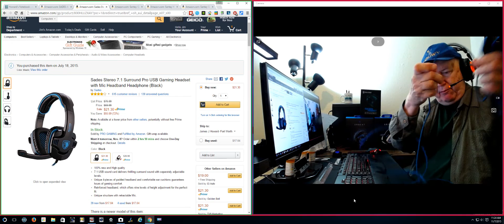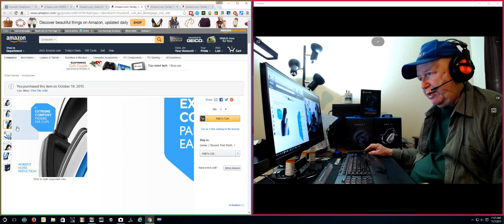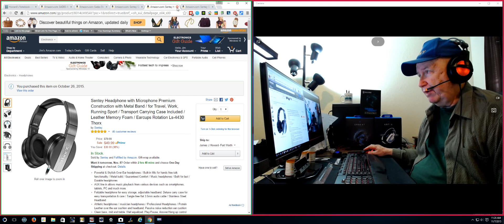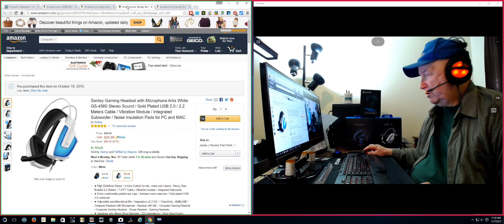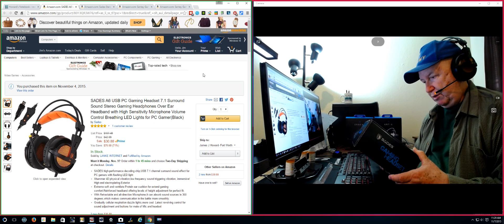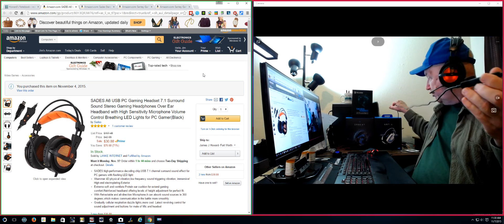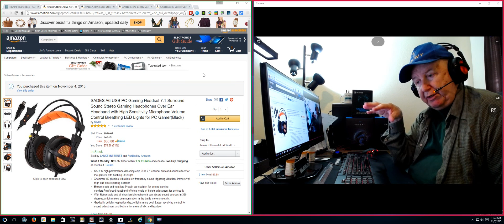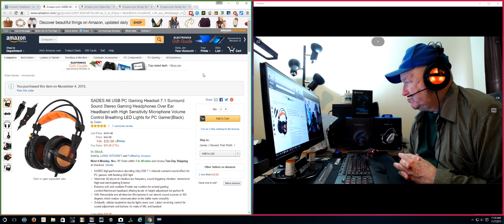A look at some Sades headsets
A look at some Sades headsets and a sound check of the one that I am going to be using now, if you approve of the sound, the Sades A6 USB PC Gaming Headset.

I was sent three of the four headsets you see in this video for review by Sades.

Sades A6 @ Amazon
Sades Stereo 7.1 @ Amazon
Sades Artix 2 @ Amazon
Sades Orbeat @ Amazon